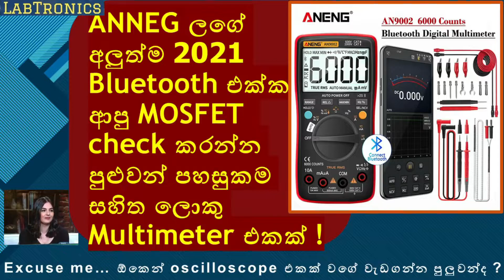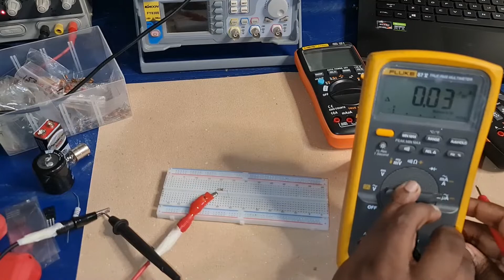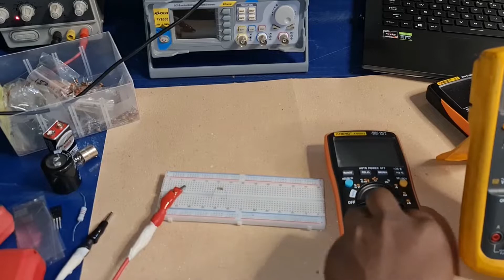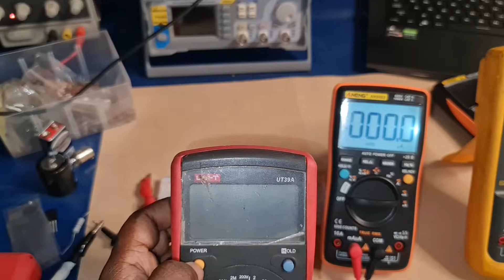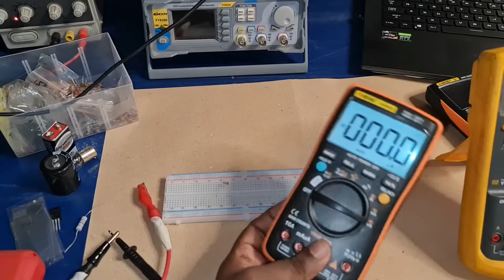AN9002 uA Measurement එක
ANENG Multimeter මිලදී ගැනීමට අමතන්න 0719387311